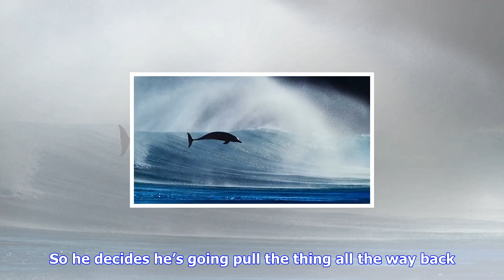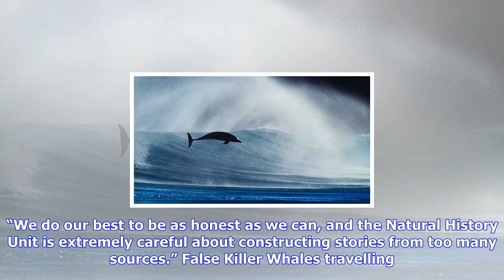Breaking News | Transgender fish filmed changing for bbc’s blue planet ii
Transgender fish filmed changing  for bbc’s blue planet ii

When a female kobudai reaches a certain size and age she can undergo a remarkable transformation tur...